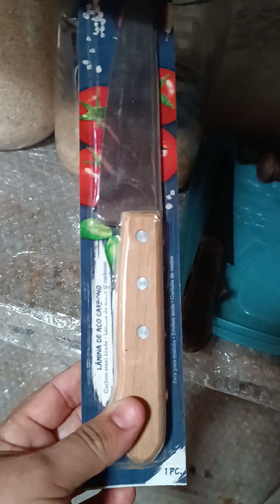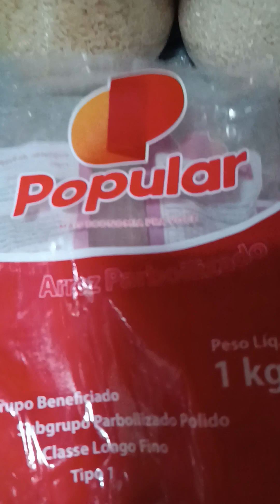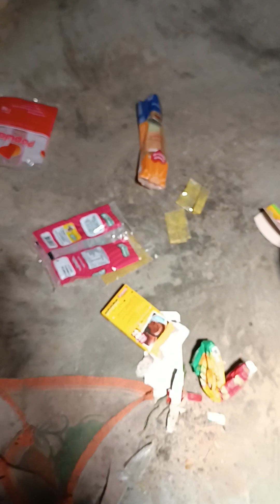Continuação: dando um grau na cozinha.